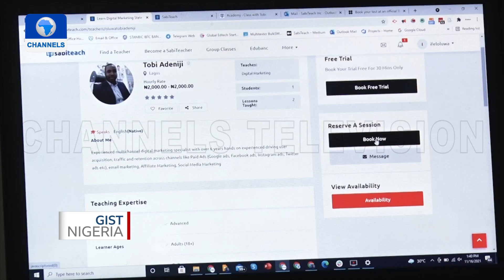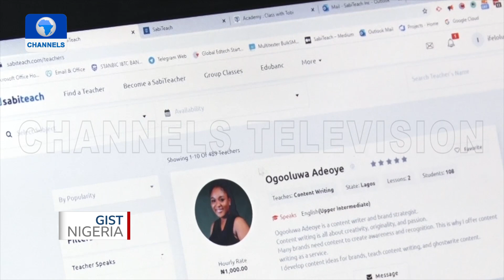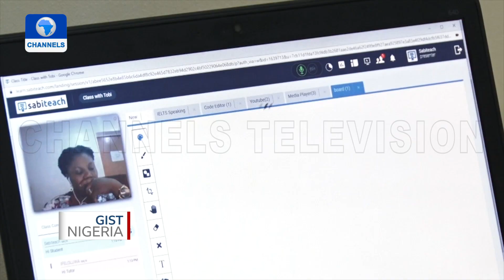Nigerian Startup 'Sabiteach' Help Learners Find Tutors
A Nigerian ed-tech startup, 'Sabiteach' is helping learners find trained tutors for their learning engagements.

The startup seeks to help solve the ever-rising demand for quality teachers in Nigeria.